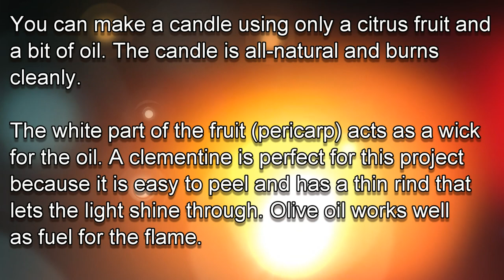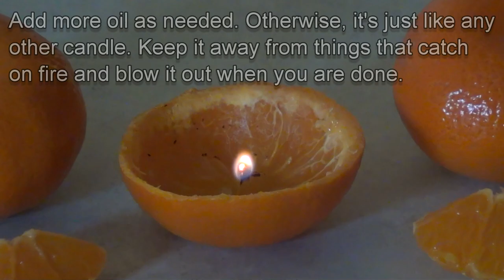Clementine Candle - Safe and Easy Fire Project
All you need in order to make a clementine candle is a clementine or other citrus fruit and a bit of olive oil. This all-natural candle burns cleanly and smells nice too! The pericarp or white part of the fruit consists of pectin, which acts much like the cellulose in a regular candle wick. This is a basic oil lamp, using an edible vegetable oil as the fuel. The candle is easy to make and safe to use.